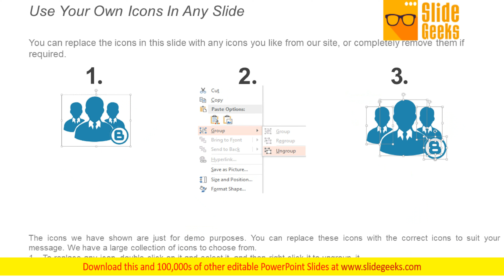Four Phases Of Audit Process With Actionable Recommendations Ppt Powerpoint Presentation Outline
Presenting this set of slides with name four phases of audit process with actionable recommendations ppt PowerPoint presentation outline show. This is a four stage process. The stages in this process are audit observation, business analytics, business performance. This is a completely editable PowerPoint presentation and is available for immediate download. Folks act cohesively due to?our Four Phases Of Audit Process With Actionable Recommendations Ppt PowerPoint Presentation Outline Show. It facilitates a higher level of cooperation.